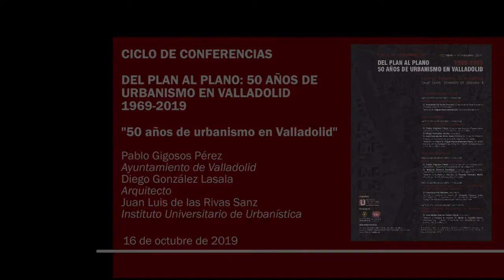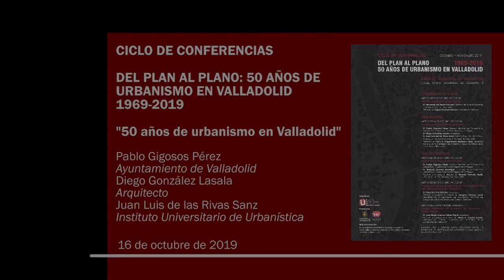1. 50 años de urbanismo en Valladolid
Conferencia a cargo de Pablo Gigosos, Diego González y Juan Luis de las Rivas, en el marco del Ciclo de conferencias "Del plan al plano. 50 años de urbanismo en Valladolid 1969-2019", organizado por el Instituto Universitario de Urbanística (UVa), y celebrado entre octubre y noviembre de 2019 en el Archivo Municipal de Valladolid